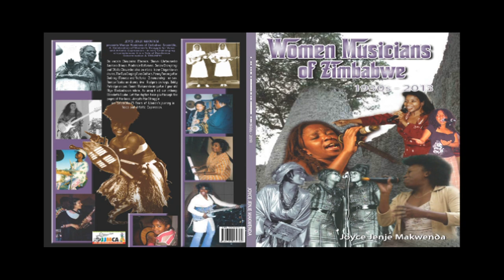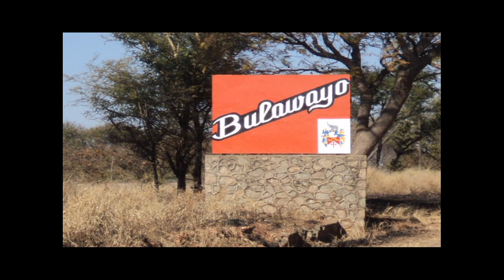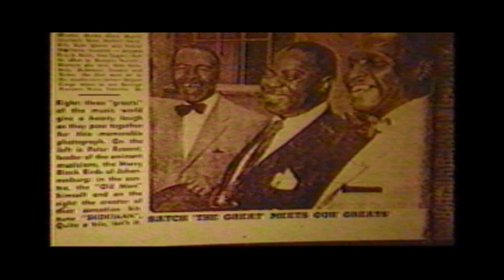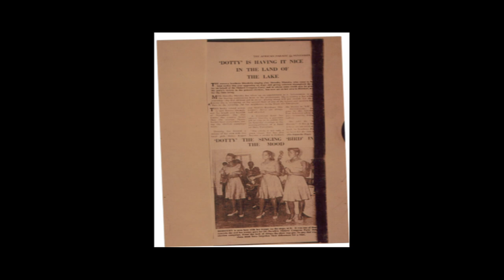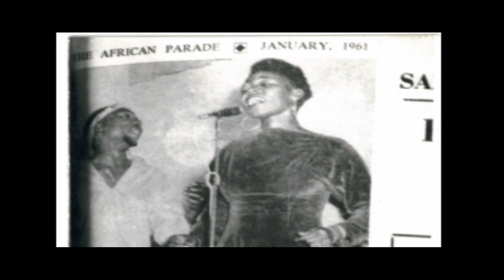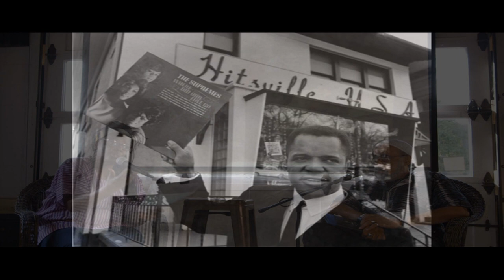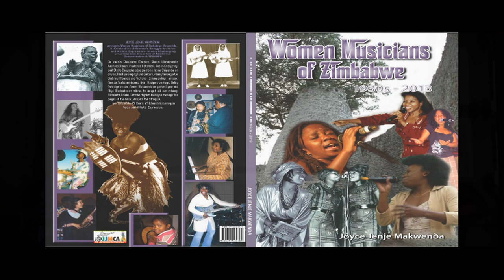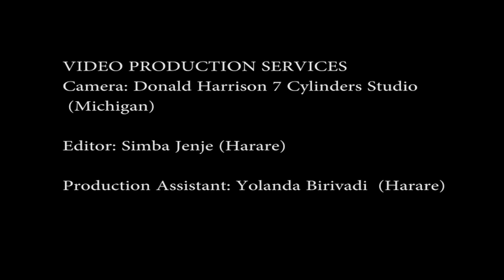Joyce Jenje Makwenda with Dr. Melvin Peters: Motown in Zimbabwe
Special Event: Thursday, June 22, 2017

Joyce Jenje Makwenda is an archivist, historian, ethnomusicologist, and writer who lives and works in Harare, Zimbabwe where she founded and runs the Joyce Jenje Makwenda Collection Archive. It is one of the largest privately-owned archives in Zimbabwe, housing documented interviews, newspapers, vinyl records, photography, musical instruments, and other objects. For the past thirty years her work has been focused on early urban culture, music, politics, education, religion, media, fashion, sexuality, cultural issues, and women’s histories in Zimbabwe. Some of her notable publications include Zimbabwe Township Music (2005), Divorce Taken (2009), and Women Musicians of Zimbabwe (2013).

Makwenda is the recipient of the 2017 ZCCD (Zimbabwe Cultural Centre of Detroit) Research Resident in partnership with the Penny Stamps Distinguished Speaker Series (University of Michigan) and Njelele Art Station in Harare, Zimbabwe. Her month-long residency will research cultural connections between Detroit and cities in Zimbabwe, focusing on the role of Motown music in early urban culture. This ZCCD Research Residence was made possible through funding from the Knights Foundation, Resonant Detroit Grant, and the Penny W. Stamps School of Art & Design at the University of Michigan through the Penny Stamps Distinguished Speaker Series.

Makwenda will be conversing with Dr. Melvin Peters, who taught in the Department of African American Studies at Eastern Michigan. Dr. Peters is an archivist, historian, and writer specializing in the cultural history and cultural continuity of the expanse of the African Diaspora as expressed in literature, music, and film — and the relationship of cultural expression to social movements.